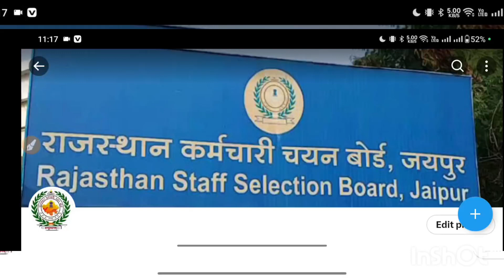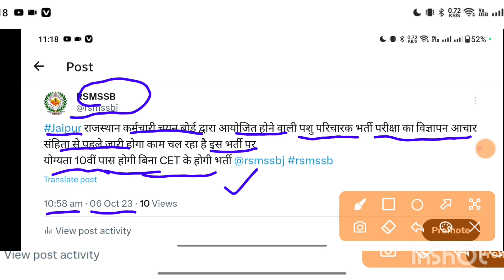राजस्थान पशु परिचारक भर्ती 2023 | RSMSSB | pashu paricharak Bharti 2023